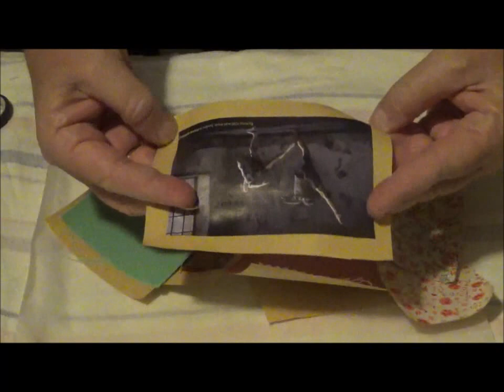Fabric ironed on the brown paper- experiment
Fabric ironed on the brown paper-experiment suggested by Art Craft and Journals
 Have a great day!! Create what makes you happy!